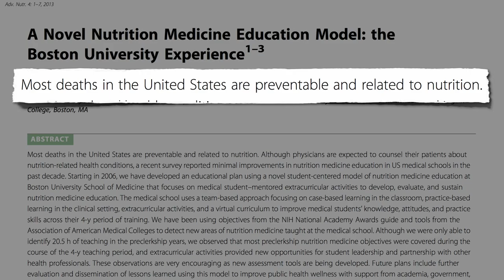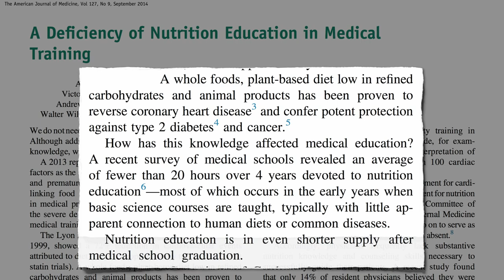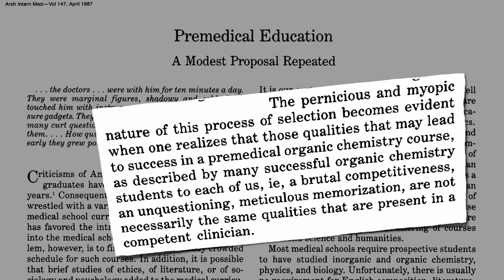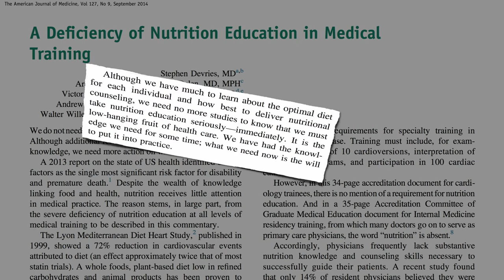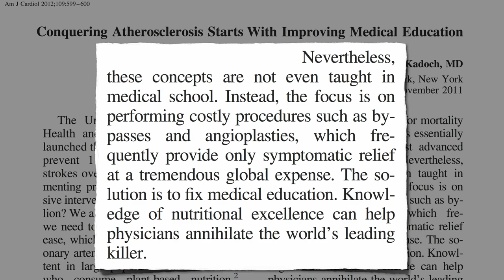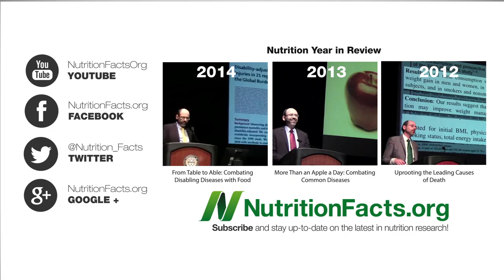Physicians May Be Missing Their Most Important Tool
What might happen if nutritional excellence was taught in medical school?

I’ve previously addressed how doctors tend to know less than they think they do about nutrition no surprise given most medical schools in the United States fail to provide even a bare minimum of nutrition training with mainstream medical associations actively lobbying against additional nutrition training

Have a question for Dr. Greger about this video? and he'll try to answer it!

Image Credit: Retama via Wikimedia Commons.